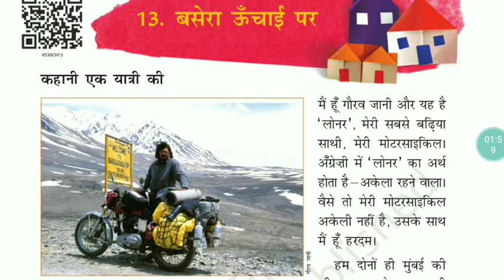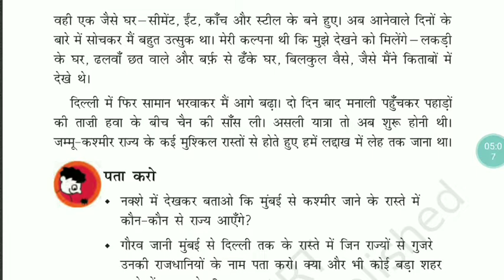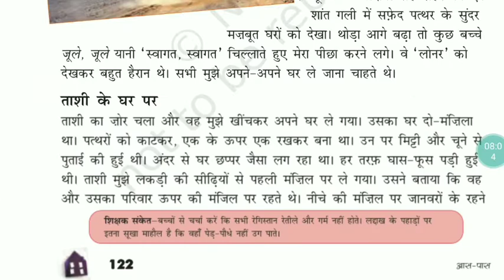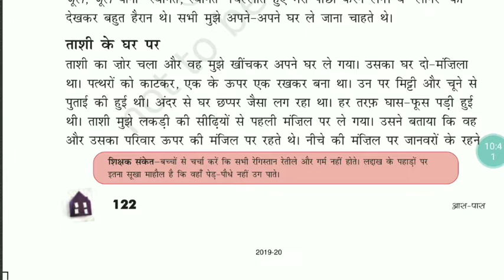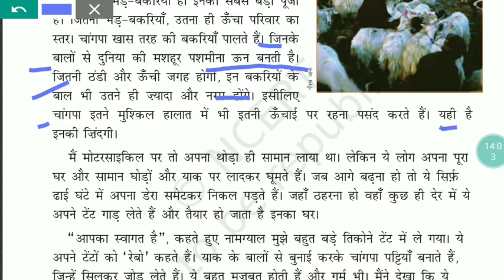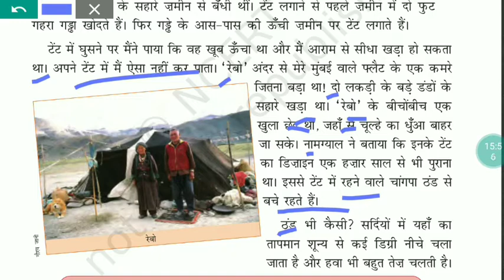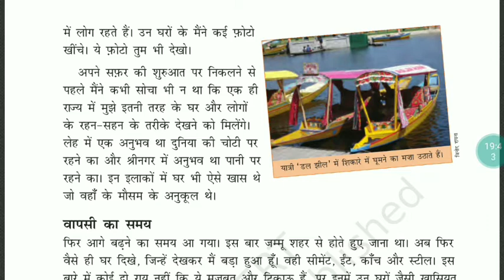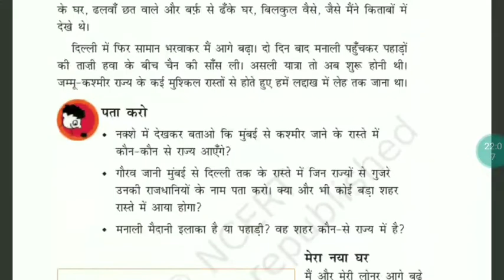Ncert book EVS (class-5)ch-13 for CTET and other tets exam